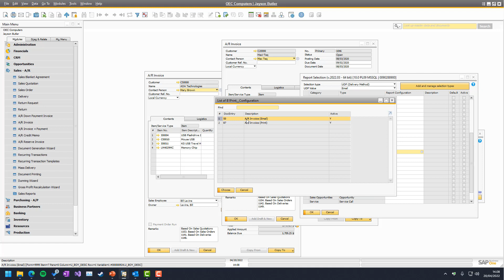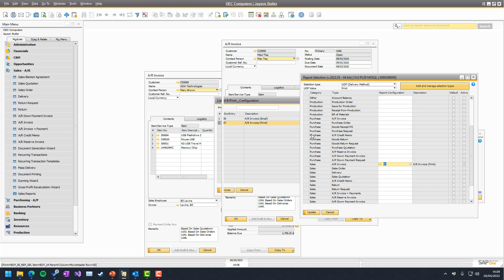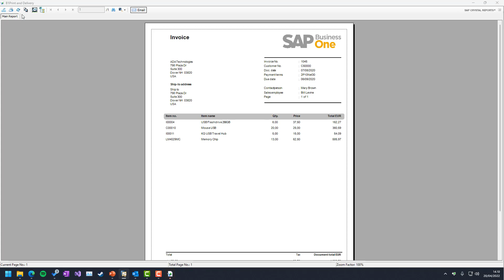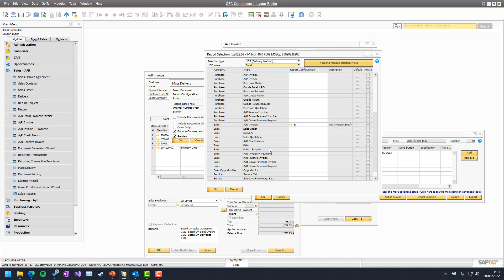B1 Print & Delivery: Lesson 11 - Report configuration - Report Selection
In this video, we explain everything about B1P&D's Report Selection System (aka how you set up different Business Partners can have different Report Configurations). A classic example of this is that you set up that certain Customers get their invoice by mail while others get a physical letter (print)

The B1 Usability Package is an add-on that makes SAP Business One an even more usable and intuitive environment to work in.

New to B1 Usability Package? (steps to get you going)
2.